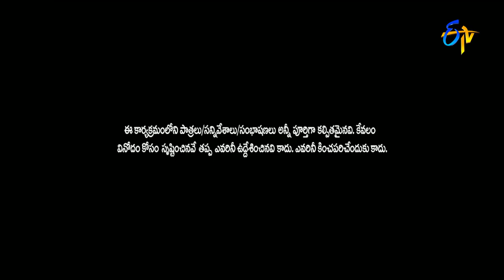Extra Jabardasth | Intro | 26th May 2017 ETV Telugu